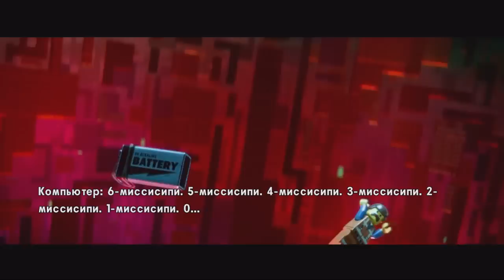The LEGO Movie Videogame Прохождение - Часть 12 - ЭММЕТ ГЕРОЙ!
• Разработчик: TT Games
• Дата Выхода: 7/01/2014
• Жанр: Экшен/Приключения
• Платформы: Microsoft Windows, Nintendo 3DS, PlayStation 3, PlayStation 4, PlayStation Vita, Wii U, Xbox 360, Xbox One

Мой Google +:
gplus.to/Qewbite